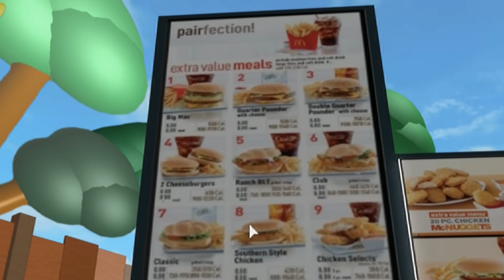ร้านเบอร์เกอร์เปื้อนเลือด หนีเร็วเจ้าสล๊อต! | Roblox [zbing z.]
ขอให้สนุกกับคลิปนะค่า :3

zbing z